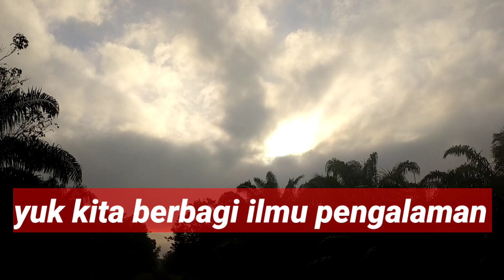TERBUKTI !!!!OBAT OLES MINYAK KELAPA SAWIT MENTAH ADA HASIL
JUDUL VIDIO: TERBUKTI !!! OBAT OLES MINYAK KELAPA SAWIT MENTAH BERHASIL

DESKRIPSI VIDIO:
Assalamualaikum para petani karet dividio sebelumnya cara mengatasi mati getah memakai atau menggunakan minyak kelapa sawit mentah yang dioleskan dibatang karet ternyata membuahkan hasil.walaupun belum 100%tetapi sudah terbukti kalau minyak kelapa sawit mentah ternyata bisa membantu memulihkan getah karet yang dalam keadaan mati getah.uji coba ini baru bejalan sekurangnya satu bulan.yuk semua petani karet sama sama kita peraktekan memakai obat oles minyak kelapa sawit ini untuk mengobati karet yang mati getah.semoga Vidio ini bisa menginspirasi semua para petani karet di Indonesia.

judul  :Hound